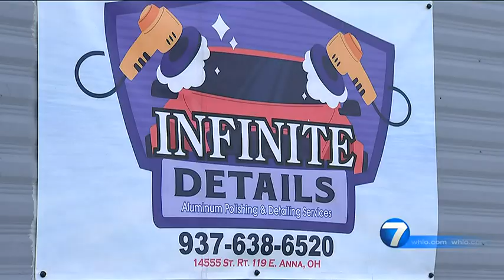Shelby County business helping family of 3-year-old boy who died | WHIO-TV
There is not much to say to comfort someone who has lost a child. But a Shelby County man wants Avian Freeman’s family to know the community is thinking of him.